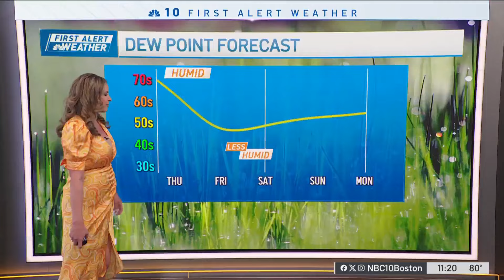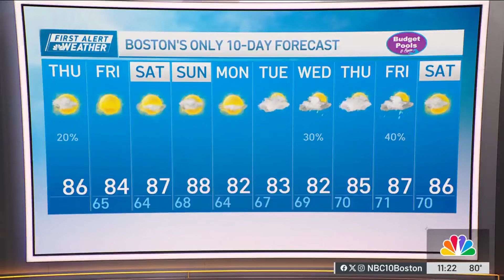Humidity in Boston diminishing as we get through the day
Thursday: Lingering Morning Rain. Dry Afternoon. High: 94.
Overnight Thursday night: Less Humid. Clearing Skies. Low: 65.
Friday: Crisp. Sunny. High: 84.
Saturday: Pleasant Day. Sunny. High: 87.